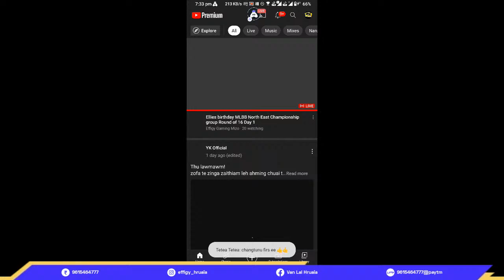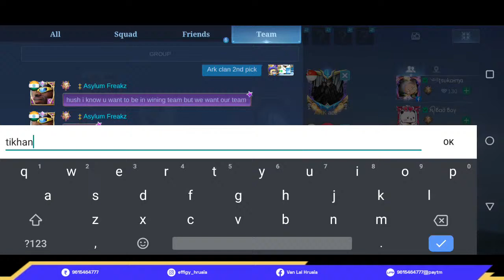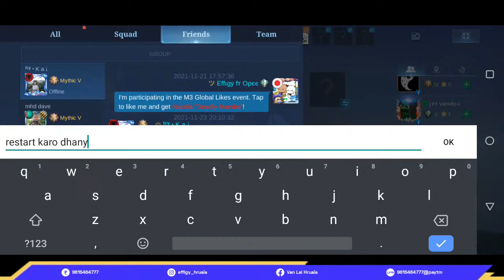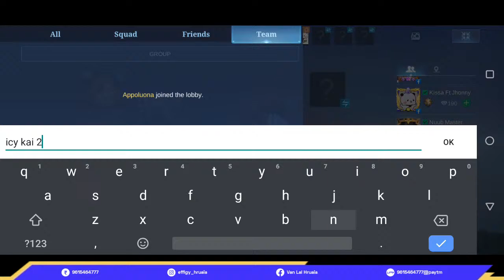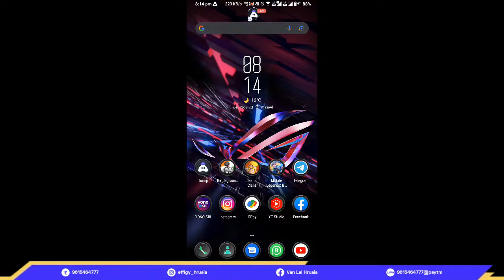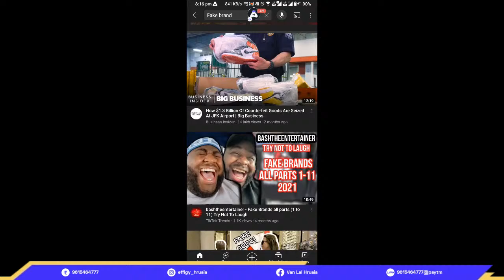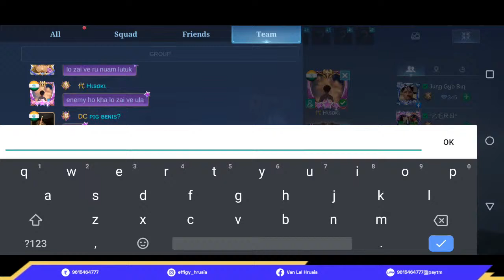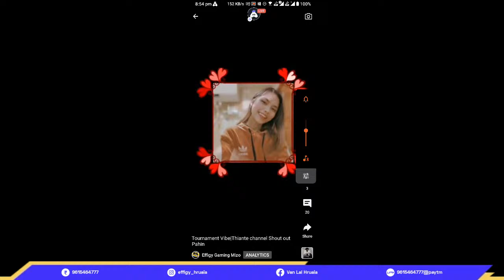Ellies birthday MLBB North East Championship group Round of 16 Day 1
Round of 16 fixture

Date: 23 November 2021 (Tuesday)
Time: 7:30pm

Best of 1 knockouts

1. Low Priority esports vrs Ark Clan
2. Hornbill vrs X Gang
3. Daddy Chill vrs Elevation ERA
4. 3C Chocos vrs Infamous 69